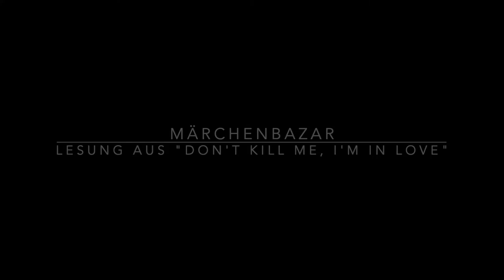♥️🫶🏼♥️ Lesung zu "Don't kill me, I'm in love" // lesung buch autor schreiben writer ♥️🫶🏼♥️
"I am convinced that every person always has the choice to act out of fear or courage. It takes courage to love. By love, I do not mean here the general ability to love, nor the comfort love that makes the framework of one's vulnerability controllable and manageable. I'm talking about the love that goes deep inside and that many people like to protect themselves from because it makes them vulnerable. I am interested in the process that this love can trigger and what it takes to live it out in a healthy way—because I am convinced that this is possible. This kind of love is certainly not for cowards because it carries both the risk of self-destruction and, at the same time, the chance for great happiness. That's the stuff my novella is about."
Corinna-Rosa Falkenberg